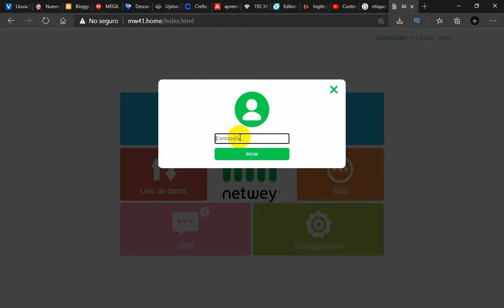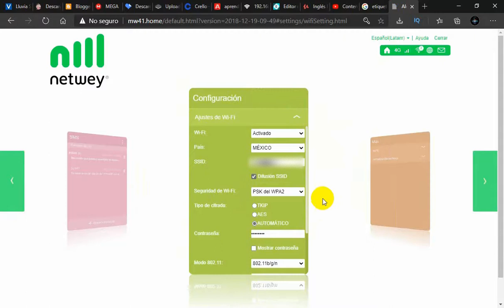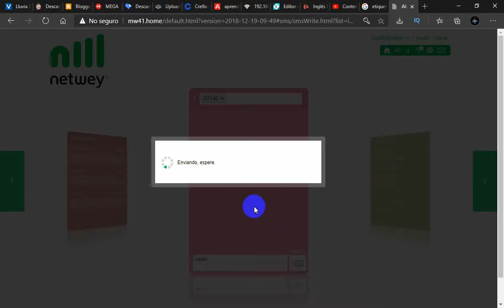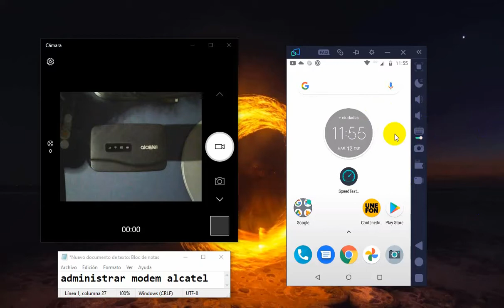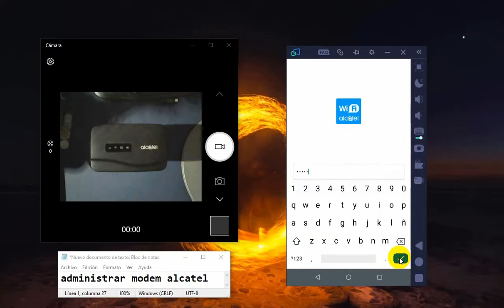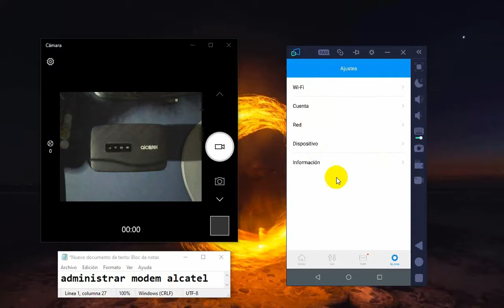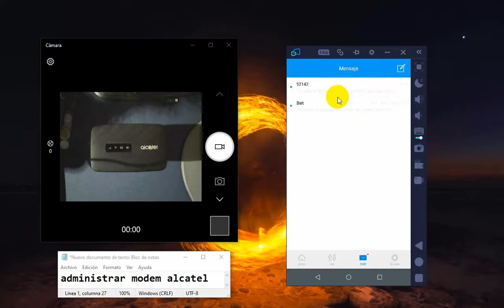aplicación para configurar modem Alcatel (MW41NF)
En este tutorial te muestro como administrar nuestro modem Alcatel en la pc y en nuestro dispositivo Android para consultar saldo en BAIT